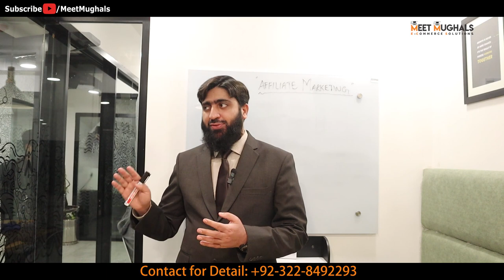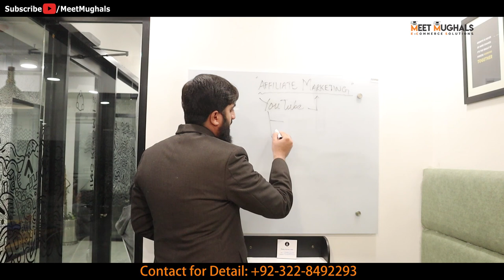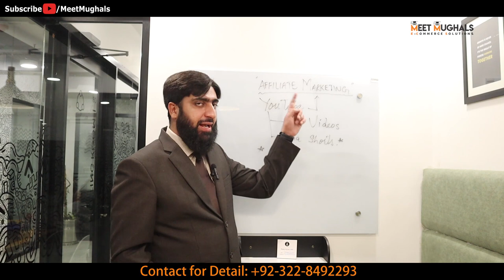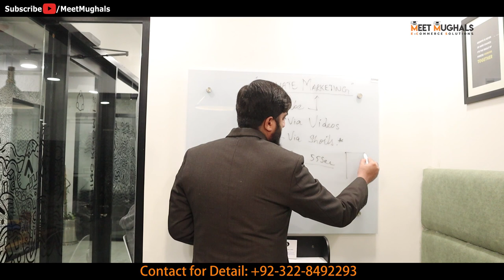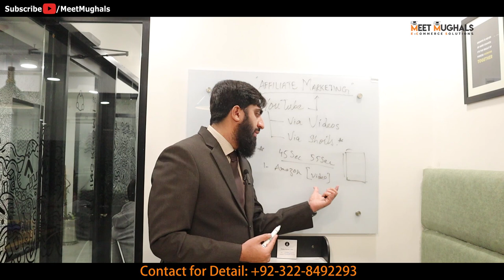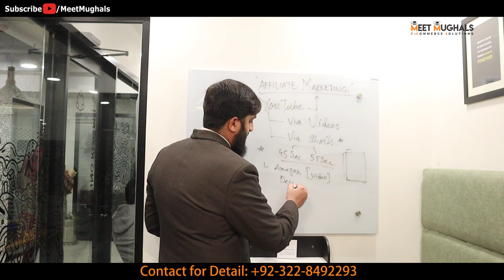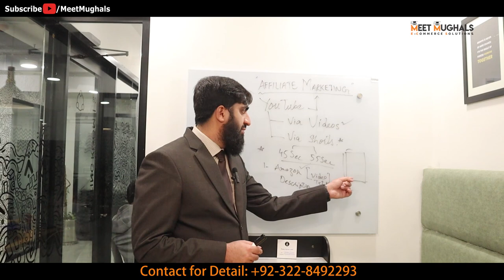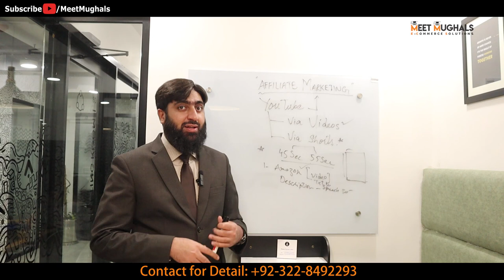Amazon Affiliate Marketing Free Course Lecture 12 | Mirza Muhammad Arslan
Amazon Affiliate Marketing Free Course Lecture 12

This Course include FBA, FBM, Private Label, Wholesale, Dropshipping Models, Affiliate Marketing, Shopify, Ebay Dropshipping and Content Writing.